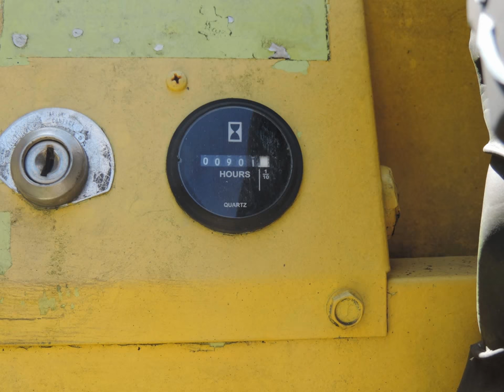1997 Ford Areomax with Donkey Forklift For Sale